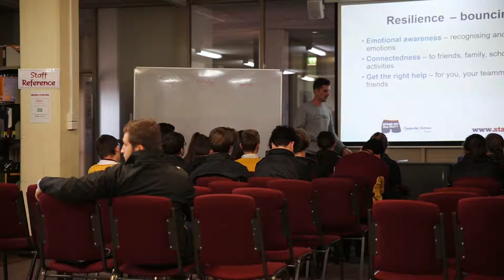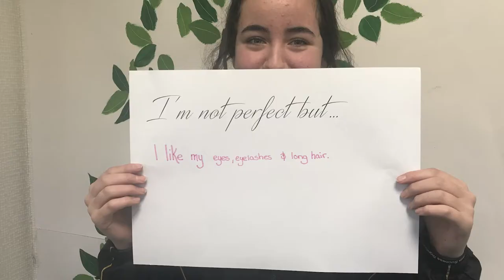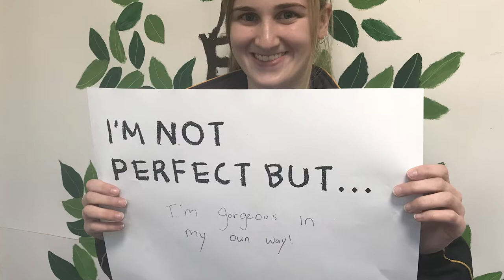Dominic College Mental Health Week 2018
The first ever Mental Health Week was held at Dominic College 4-7 June 2018 with many guest speakers for each 7-10 year level including notevenonce, The Little Help Project, Mitch McPherson & the Speak Up Stay Chatty Team and Olympic Champion Boxer Luke Jackson.

We are extremely grateful for their support and participation, being able to share their stories. Thank you for being a part of our Mental Health Week.

As students, we don’t have to give each other advice, but we can give each other support and be here for each other.